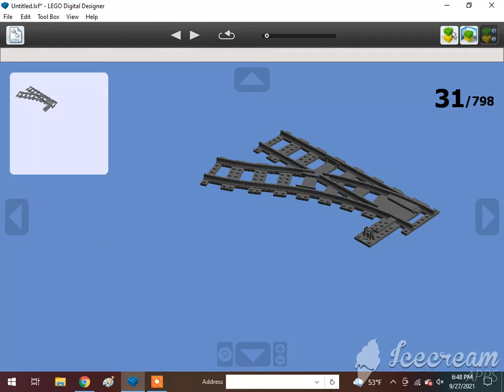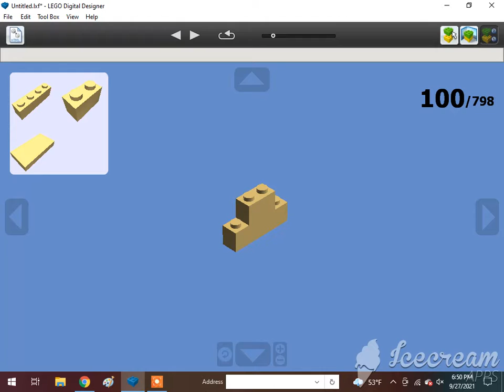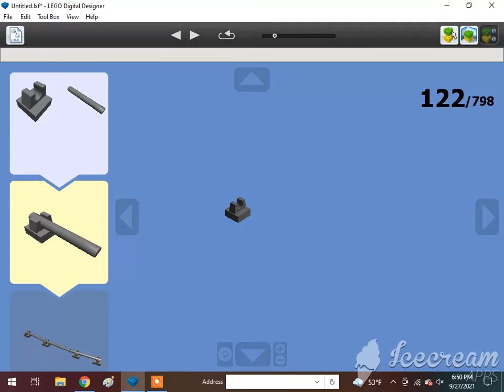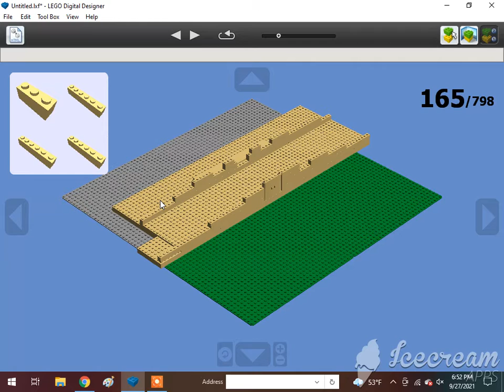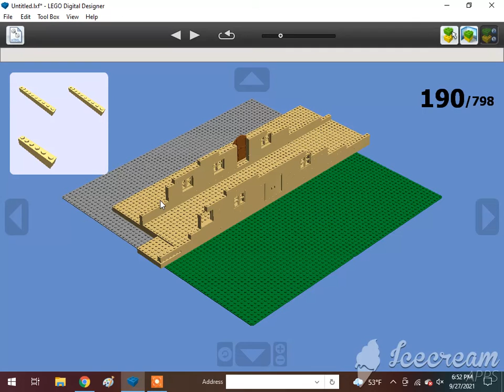How To Build A Lego Ulfstead Castle (King Of The Railway) 10/43🇬🇧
Requested by Mason Solo McFly.